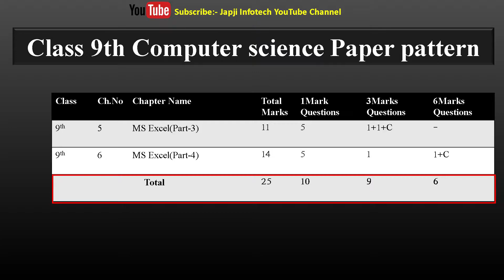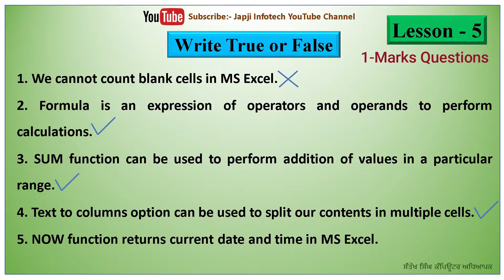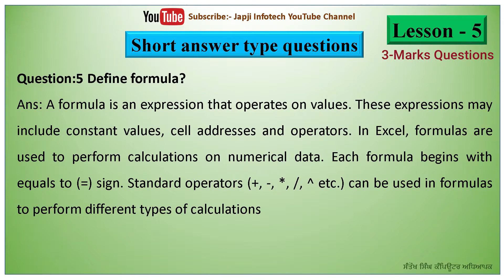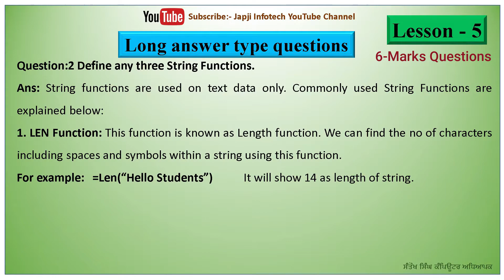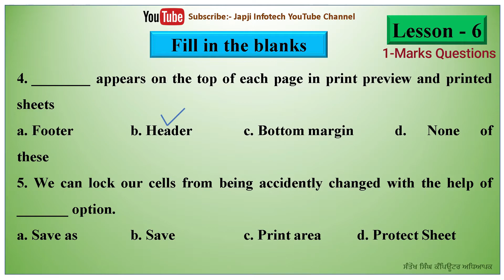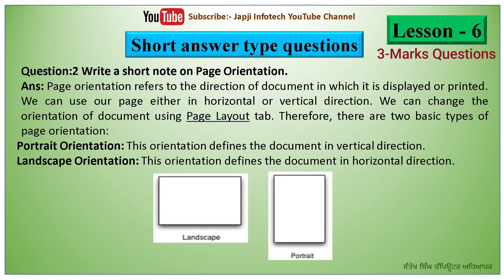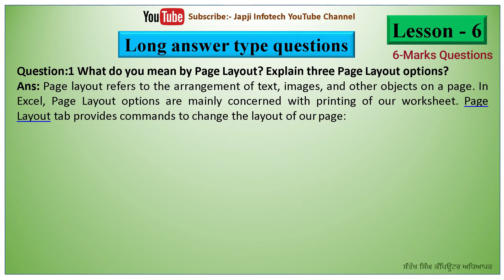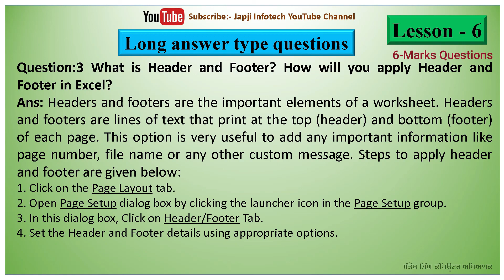PSEB class 9th Lesson 5, 6 revision | Paper pattern | Computer science | English medium | 2022-23